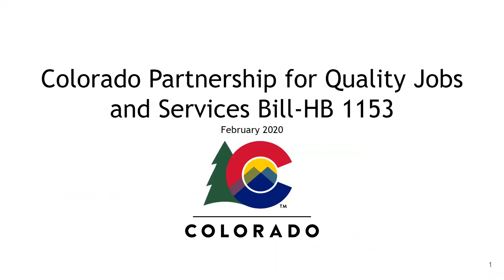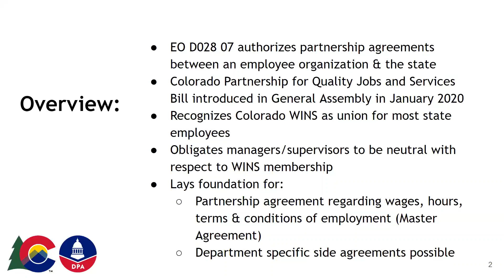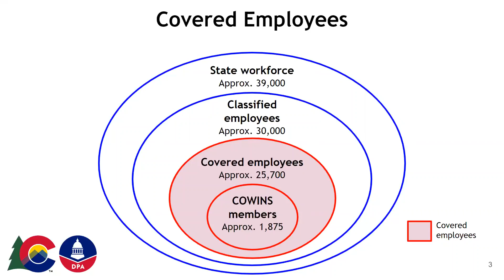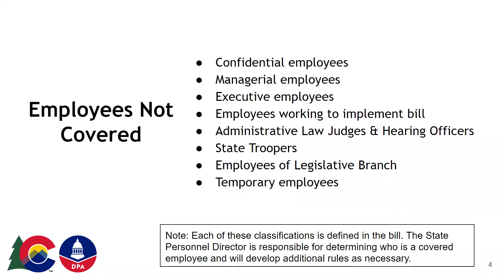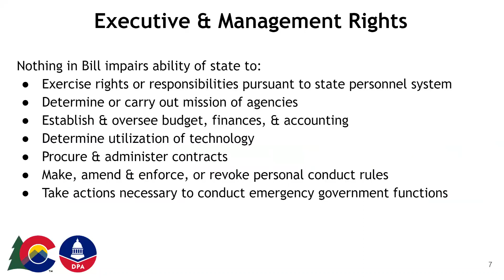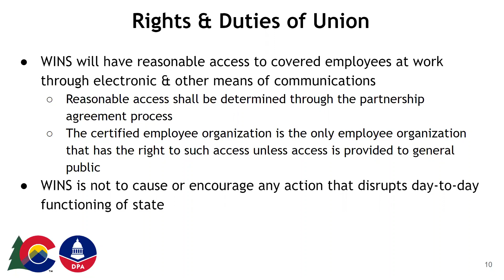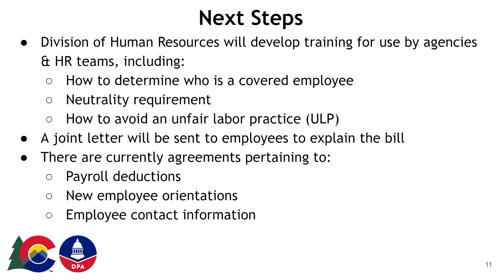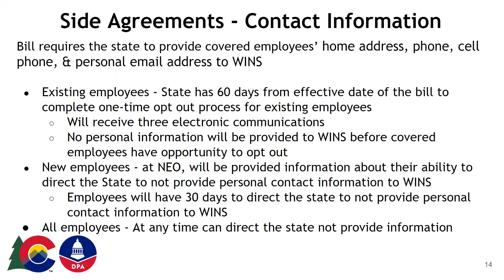Collective Bargaining Bill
Overview of and next steps for the Colorado Partnership for Quality Jobs and Services Bill, also known as the Collective Bargaining Bill or the WINS Bill.